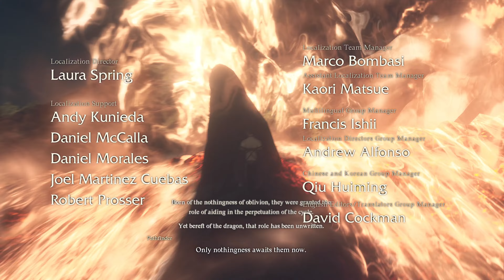Dragon's Dogma 2 - All Dragon Scenes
All Dragon scenes in Dragon's Dogma 2.